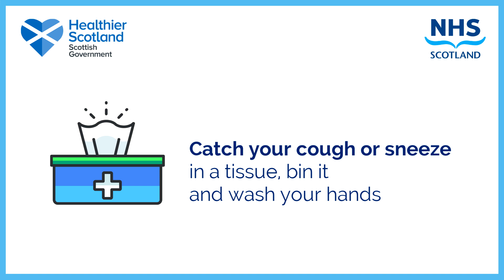Coronavirus (COVID-19) Advice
The NHS and government are well-prepared to deal with coronavirus (COVID-19). There are some simple steps you can take to help. Please share the latest information and advice below.